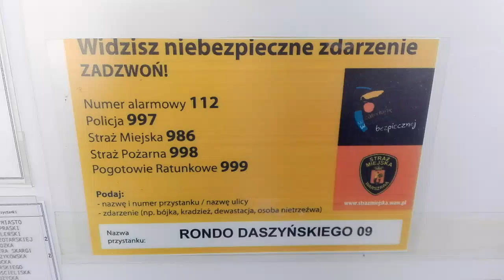DAMY RADĘ,GDY MAZUR ZA DORADZANIE NA STRONĘ PEPICZKÓW PRZEPĘDZIMY I PO LICHWIE!!!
NAD WISŁĄ//MAKRYNA MIECZYSŁAWSKA JECHAŁA PEWNIE DO SAMEGO RZYMU NA DOBRYM WOZIE. ,NIESIONA PRZEZ BARDZO WIELU MURZYNÓW DIABŁA//-CZY MAKRYNA JECHAŁA DO PAPIEŻA Z MISJA JAKĄŚ,CZY GŁOSIŁA PO DRODZE DO RZYMO--ŁACINY PRAWDĘ Z PISMA ŚWIĘTEGO BIBLII?Z PEWNOŚCIĄ,-NIE!EDUKACJA W RADIU CONCHITA EXTRA,TO COŚ BARDZO ZNANEGO,ŻE LUDZIE WIEDZĄ IŻ KAŻDY NAUCZYCIEL .TEŻ NAWET MUSI SIĘ DOKSZTAŁCAĆ!/CHCIAŁ,CZY,-NIE,TO I TAK DOŚWIADCZENIE CZYNI MISTRZA!NAWET,GDY NAUCZYSZ SIĘ KILKU JĘZYKÓW OBCYCH DOBRZE JEST,ABYŚ DALEJ UCZYŁ TEŻ KOGOŚ INNEGO,ABY SIĘ ZAPRAWIĆ W BOJU!//PIERWSI CHRZEŚCIJANIE,GDY SZLI GŁOSIĆ DWÓJKAMI,BO JEZUS 72-U WYSŁAŁ PO DWU,ABY SZLI OD DRZWI DO DRZWI//-WTEDY OWI CHRZEŚCIJANIE ZAPRAWIALI SIĘ W BOJU O WIARĘ!!!//SZATAN NIE ŚPI I PRAKTYCZNIE DIABEŁ ZAWSZE DZIAŁA,ŻE CIĘŻKO BARDZO BYŁO UTRZYMAĆ SIĘ PIERWSZYM CHRZEŚCIJANOM W WIERZE ZE WZGLĘDU NA PRZEŚLADOWANIA CHOĆBY//-NATOMIAST ŻYDOM TEŻ BYŁO W OGÓLE NAWET I PRAWDĘ POZNAĆ O CHRYSTUSIE,GDY SAMI SOBIE NABRUŹDZILI I CHRYSTUS BYŁ NOWOŚCIĄ DLA NICH,CHOĆ NIE MUSIAŁ JEZUS CHRYSTUS BYĆ NOWOŚCIĄ ZE WZGLĘDU NA 312 PROROCTW,KTÓRE SIĘ NA NIM SPEŁNIAŁY!/-BADAJCIE PISMA,CZY TAK SIĘ RZECZY MAJĄ,-BIBLIA!!!//GŁOSILI WIĘC ZE WZGLĘDU NA WYDANIE ŚWIADECTWA O CHRYSTUSIE I SAMI SIĘ W WIERZE WZMACNIALI//APOSTOŁ PAWEŁ ZABRAŁ DO GŁOSZENIA NAWET MŁODEGO TYMOTEUSZA/-DOBRZE ZROBIŁ!!!//WIEDZA Z PISM WZRASTAŁA/-WIARA TEŻ WZRASTAŁA//-TAK WSPANIALE WYKSZTAŁCENI ŚWIADKOWIE JEZUSA CHRYSTUSA/-ŚWIADKOWIE JAHWE/-ŚWIADKOWIE BOŻY NIE POTRZEBOWALI W KONSEKWENCJI WZRASTANIA W WIERZE UPEWNIENIA W POSTACI CUDÓW DLA POPARCIA,ŻE SA NA DOBREJ DRODZE,BO DUCH JAHWE I TA CIĄGLE ICH WSPIERAŁ W DZIAŁALNOŚCI GŁOSZENIA EWANGELII O CHRYSTUSIE CO DO NADCHODZĄCEGO KRÓLESTWA JEGO!!!PSALM 110 MÓWI PROROCZO WŁAŚNIE,ŻE JAHWE DAŁ MU PANOWANIE I WŁADZĘ NAD ZIEMIĄ/ CZY CHCESZ TERAZ PRZYŁĄCZYĆ SIĘ DO ZBORU,KTÓRY GŁOSI,AŻ DO SAMIUTKIEGO KOŃCA TEGO ZŁEGO SYSTEMU RZECZY?,-ZAPRASZAM/-ZAPRASZAMY PAŃSTWA BARDZO SERDECZNIE SIĘ PRZEKONAĆ,ŻE W ISTOCIE SKORO BIBLIA JEST SPÓJNA LOGICZNIE,TO NIE MA INNEJ DROGI ZBAWIENIA,JAK TA,DROGA BOŻA DROGA:NIE W LEWO,NI W PRAWO NIE ZBACZAJ JUŻ Z NIEJ!!!/CZASEM TRZEBA PRZEJŚĆ PRYSZNIC OŻYWCZYCH WÓD PŁYNĄCYCH ZE SŁOWA BOŻEGO:HEJ PRAGNĄCY,PRZYJDŹCIE TU,-WODĘ ŻYCIA DARMO PIĆ. !/-ZAPRASZAMY!!/-JESZCZE NIGDY NIE BYŁO TAK DOBRZE ,JAK TERAZ W XXI WIEKU,ŻE PRAWDY BIBLIJNE MOŻNA POZNAWAĆ W INTERNECIE,A POTEM MOŻNA PRZEKAZYWAĆ DALEJ JAKO ŚWIADKOWIE POWTARZAJĄC RANO,W POŁUDNIE,WIECZOREM,CZY NAWET IW NOCY!